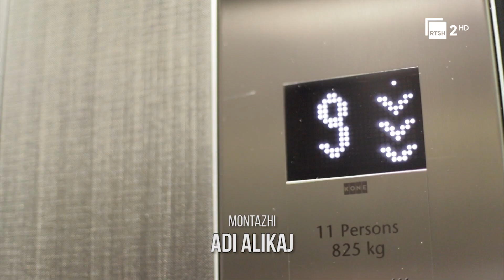“Me Bledin” - Shegushe Bebeti | Episodi 9, Sezoni 2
Në një formë krejt spontane dhe intime, të ftuarit VIP nga fusha të ndryshme të Shqipërisë dhe Kosovës, rrëfejnë jetën dhe karrierën përballë gazetarit Bledi Strakosha, përmes ngjarjeve kryesore që kanë shenjuar jetën e tyre.